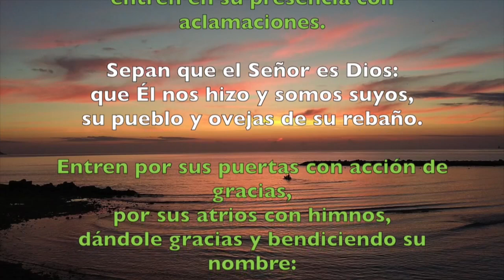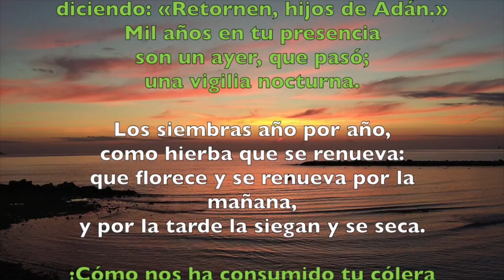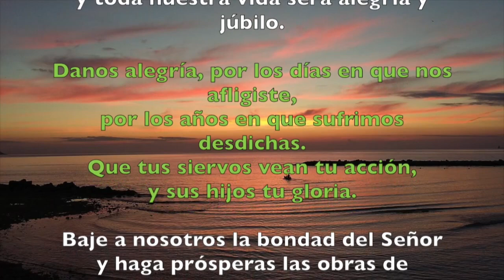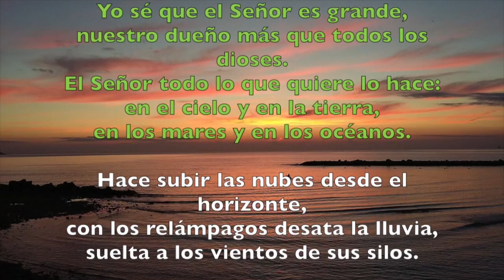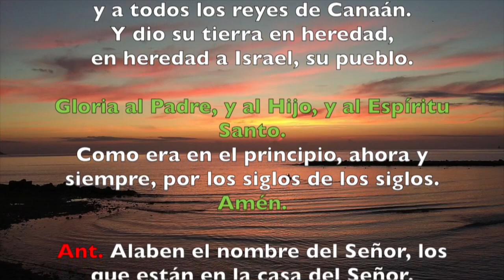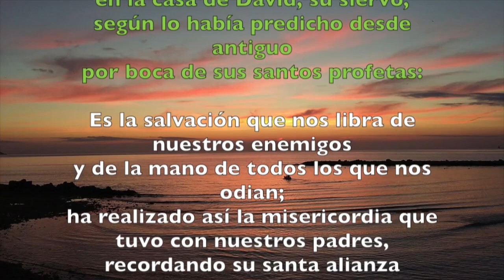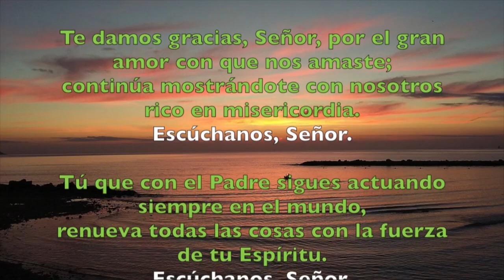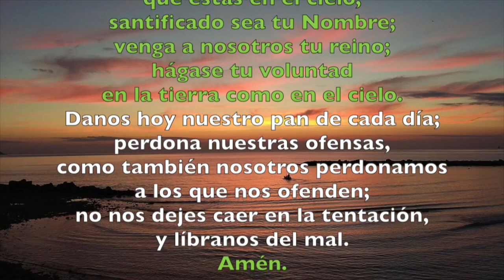Oración de la mañana (Laudes), LUNES 23 DE JULIO 2018 | Padre Sam